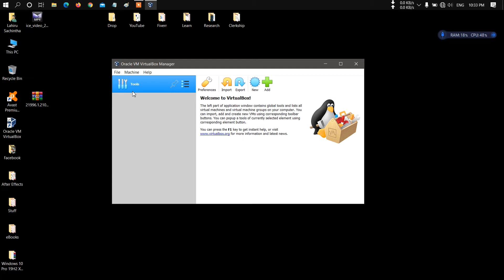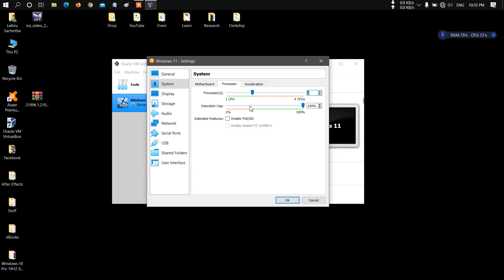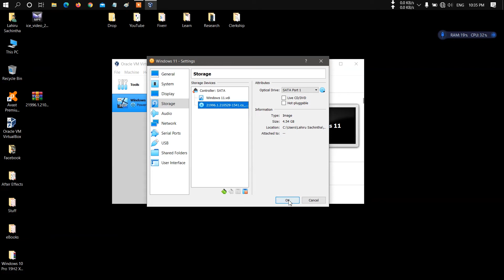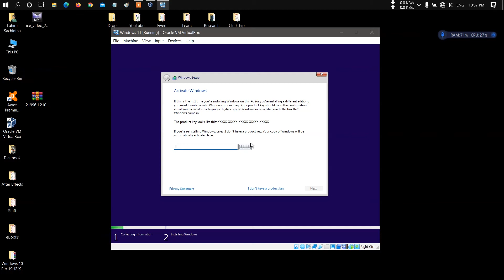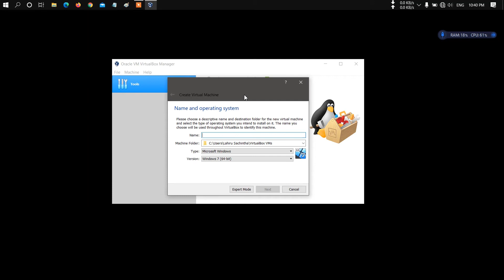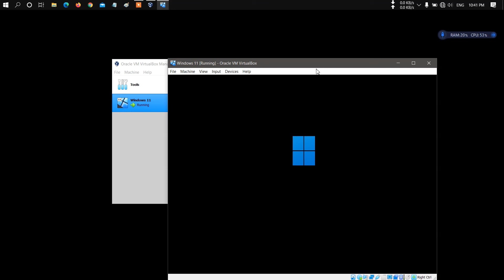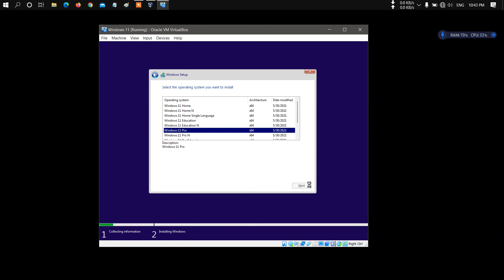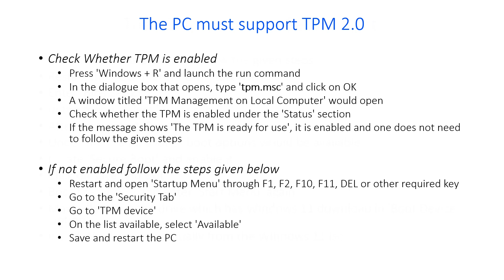Windows 11 Installation Error Solved!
Did you wonder why your PC cannot run Windows 11? We are here to explain it to you and how to ged rid of it today.

This video explains what are the system requirements for Windows 11 and how to get them.

Ask questions in the comment section